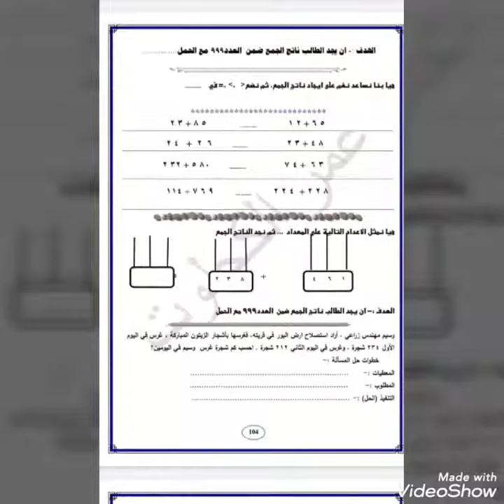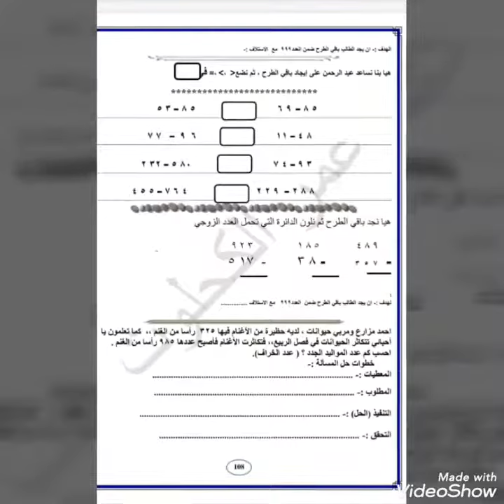أوراق عمل وتمارين ونماذج أسئلة رياضيات للصف الثاني الإبتدائي الفصل الدراسي الثاني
business men
اسماء بنات حلوين جديد
The largest companies
More money
Free business
Huge money
Million dollars
$ 10 million
Many profit
monthly income
Permanent work
Not to lose
Business women
Business anomalies
Pornography
Porn huge work
gain money

Columbia University
Oxford University
Daffodil university
Stanford University

business men
The largest companies
More money
Free business
Huge money
Million dollars
$ 10 million
Many profit
monthly income
Permanent work
Not to lose
Business women
Business anomalies
Pornography
Porn huge work
gain money

Columbia University
University of Michigan
Oxford University
Daffodil university
Stanford University
Ladies
Lawyers
Degree
Companies
Companies
VOIP
Insurance
Health
Stock
Trading